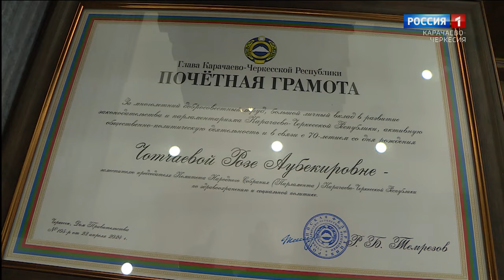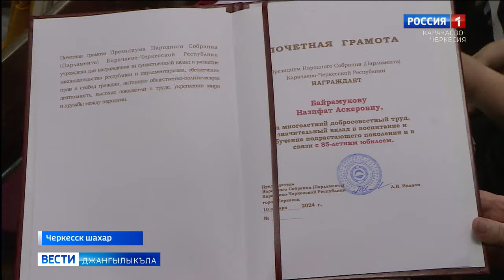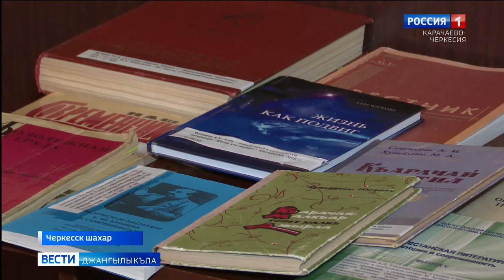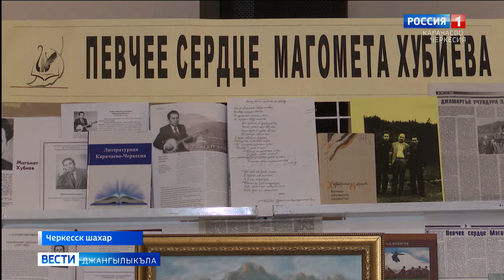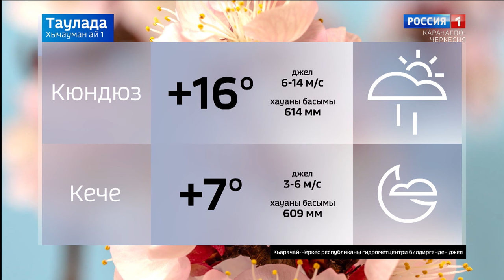Вести на карачаевском языке 01.05.2024